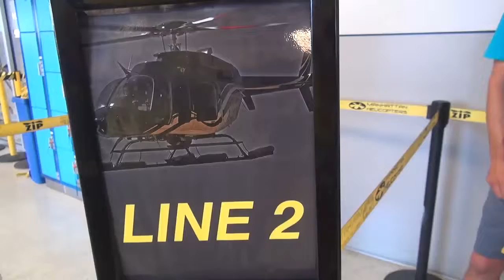06 22 15 16 PUTTOCK MH